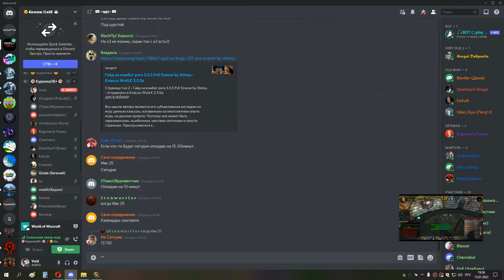3я часть ИВК 25 ДЦ ХПРИСТ 4 боса и траи ануба 15 01 22